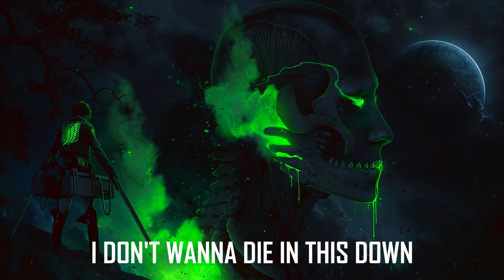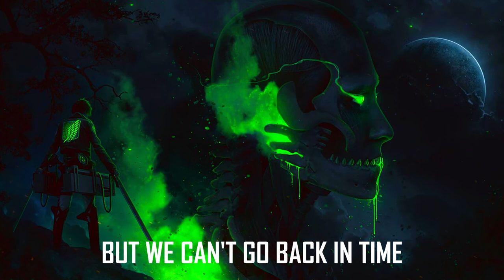Yusha - Emerald Eyes 🎶 [LYRICS]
❖ Bass boosted version
❖ Genre: Alternative / Emo Rap
❖ Lyrics/Producer: Joshua Adam Henson
❖ Mixed/Mastered: Brody McKeegan

📃 LYRICS 📃
I tried to tell you about your funeral
I missed the moment to call you beautiful
But we can't go back in time
Forever you were mine
But you have crossed the line of life

Cuz I'm left again
Broken and dead
I can't forget those deep haunting emerald eyes

I tried to tell you about your funeral (emerald eyes)
I miss the moment to call you beautiful (emerald eyes)
I'll see you on the other side (emerald eyes)

Emerald Eyes
Emerald Eyes

I don't wanna die in this town
Let me just cry and come down
I don't wanna die in this down
Let me just cry

I don't wanna kill myself in your garden
You gotta call for help when you want it

Emerald Eyes
Emerald Eyes